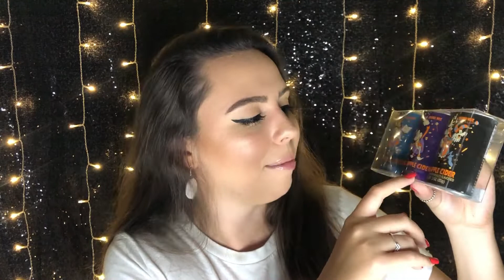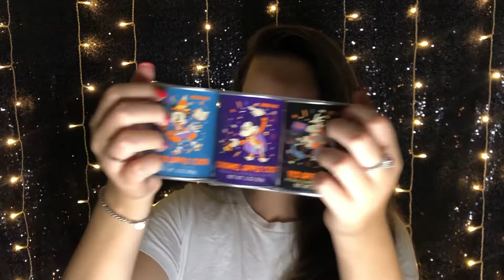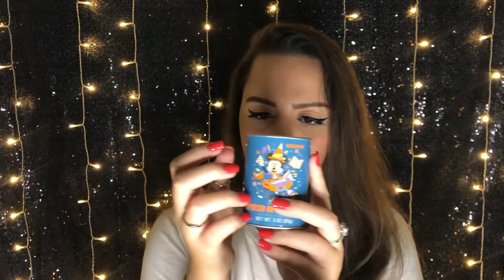ASMR Disney Park Haul | What I Got From Walt Disney World ✨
Hello my little rosebuds! I'm so happy you're here!!

Yup. It's another Disney haul. But this one is all the things I got while I was in the parks! Yay!!

I promise nothing but the dreamiest of content and a safe space where you can relax and unwind.

I am now doing custom videos! I absolutely love having the chance to interact with you rosebuds on a more personal level!!

You can always tweet at me on Twitter as well: @sincerely_asmr

AND, if you're a Disney fan and want to follow along for some magical content, I also have a Disney Instagram: @sincerelymagical

Lots of love and sweet dreams!!!

- Rachel